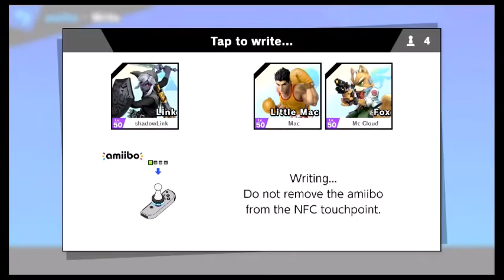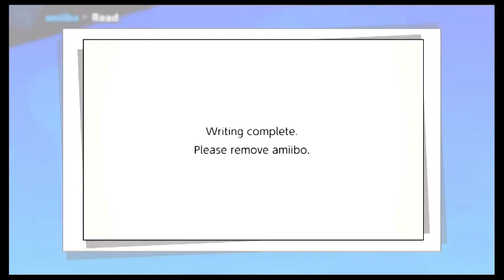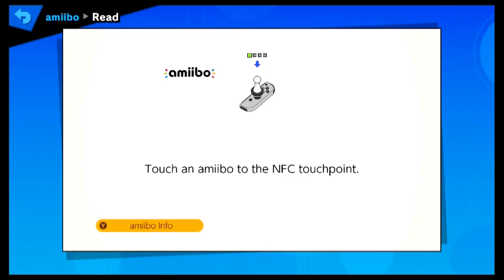Super Smash bros ultimate Amiibo tornament #2